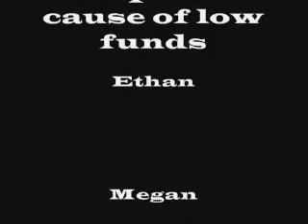Howard Michigan Part 4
and even more with Howard Michigan